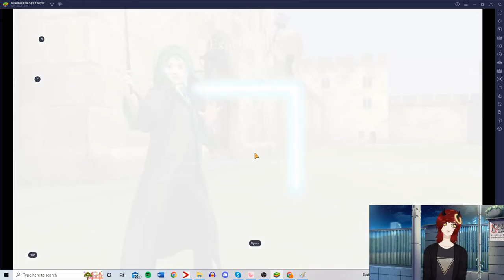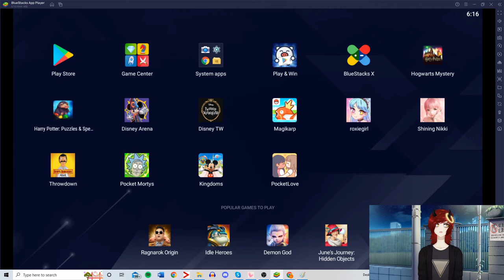Let's Play Hogwarts mystery C Magical lectures in the pop culture sphere and my depression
[I did not pirate this game, as I stray away from pirating for my let's plays]

Please please! Consider just even dropping a dollar or two at the links below and educating yourself via the videos linked! If you're trans I have also included links further down as recourses for you!

Here are some videos on transphobia to educate yourself and be the best ally you can be!

Thankyou for watching my video! I know a series like this has problems but I thankyou for your continued support! Go check out those links! Be an ally!

Software: Obs/badicam, shure sm7b microphone, live2d, vtube studio and totally 100% definitely not an emulator!, shure sm7b handheld microphone
Magical lecture points start at 19:01
Software:
Shuresm7b, Cloudlifter CL-1 Microphone Activator, bandicam/obs, vtube studio (model made in live2d), shure 7msevenb habdheld mic